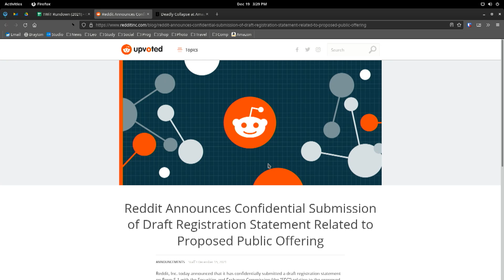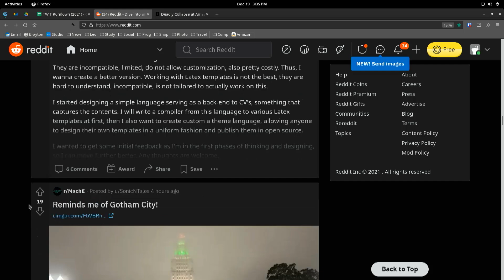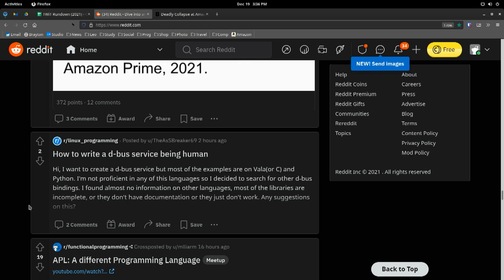Reddit Announces IPO Plans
On This Week in Tech, Leo Laporte, Owen JJ Stone, Tim Stevens, and Jeff Jarvis discuss Reddit's plan to IPO and why the company is in many ways very different from its counterparts.
Guests: Owen JJ Stone, Jeff Jarvis, Tim Stevens